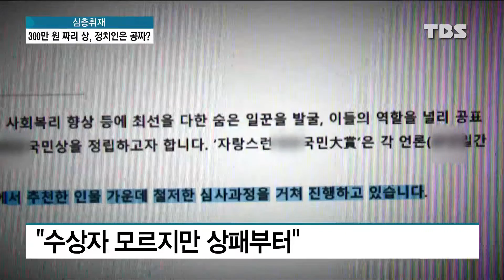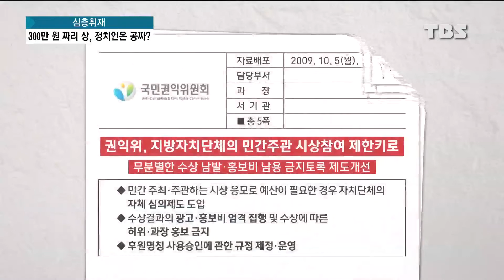[심층취재 ②] 돈 내라던 상, 정치인은 공짜 "왜?"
어제 돈으로 상을 사고파는 각종 시상식의 이면을 전해드렸는데요.

하지만 정작 상을 받은 정치인들은 돈을 낸 적이 없다고 부인하고 있습니다.

어떻게 된 걸까요.

오늘은 이런 시상식들의 내면, 이해관계를 전해드립니다.

김승환 기자입니다.

#○○소비자대상 #○○브랜드대상 #○○국민대상

▣ 뉴스 제보